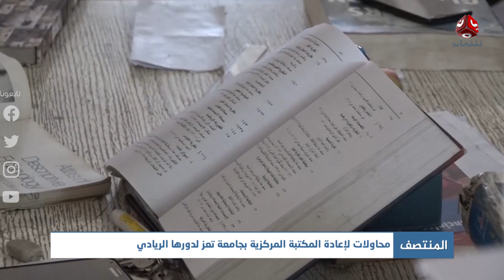محاولات لإعادة المكتبة المركزية بجامعة تعز لدورها الريادي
|  تقرير عبدالعزيز الذبحاني | يمن شباب
قناة فضائية يمنية مستقلة تبث على مدار النايلسات بالترددات التالية :
HD     11257/H/27500
SD     11391/V/27500

موقعنا الإلكتروني والبث الحي : yemenshabab.net